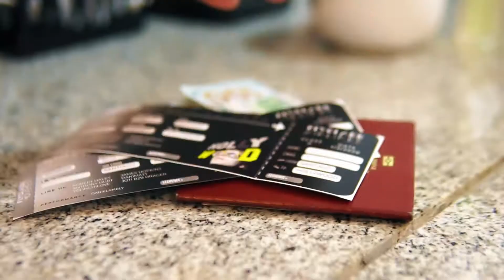AFTER MOVIE FLYCLASS MOVEMENT HOLLYWOOD EXPERIENCE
HOLYWOOD EXPERIENCE - ANOTHER WAY TO FLY

DIRECTOR ALEJANDRO GIL